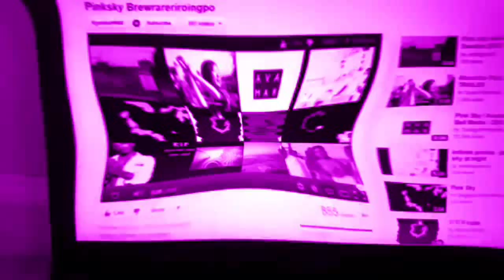F.../K.../Pink klasky csupo fx